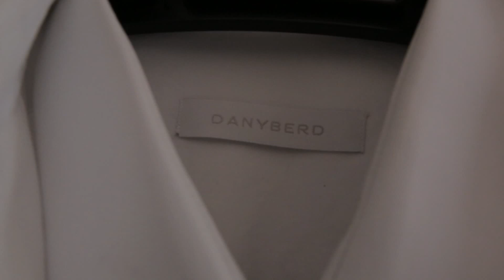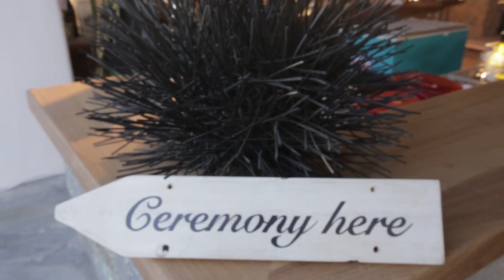Dionysis Tsipiras Productions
MYKONOS WEDDING ,Mykonos photography,mykonos videography,weddings in mykonos ,